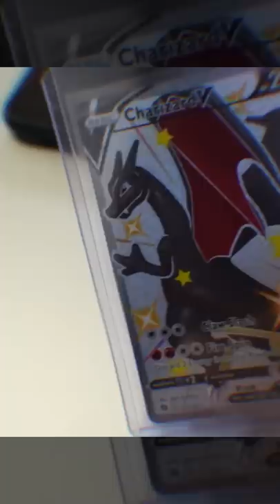I PRANKED Typical Gamer!